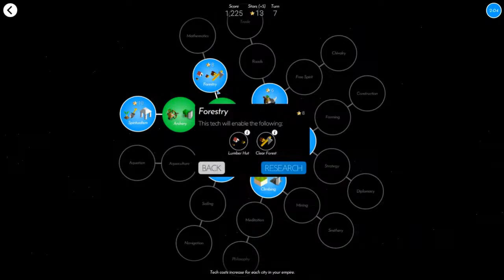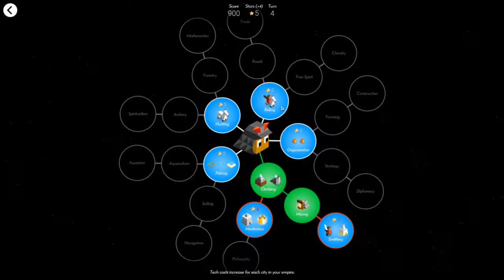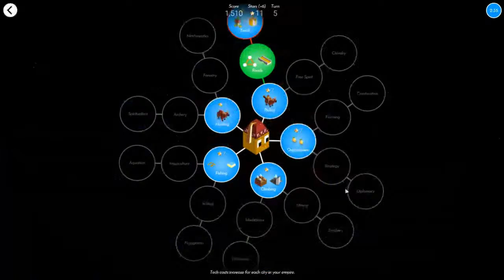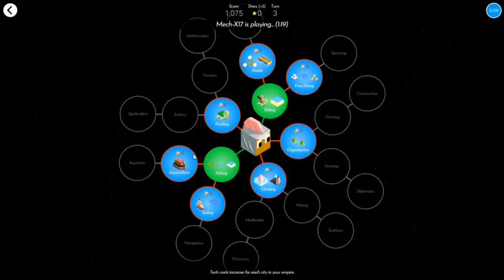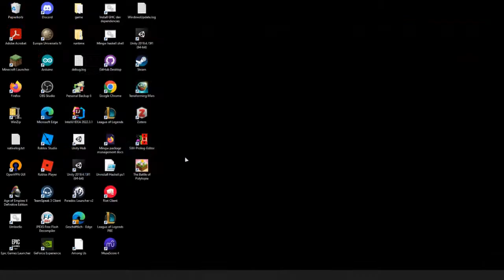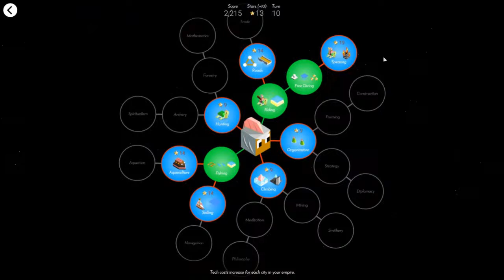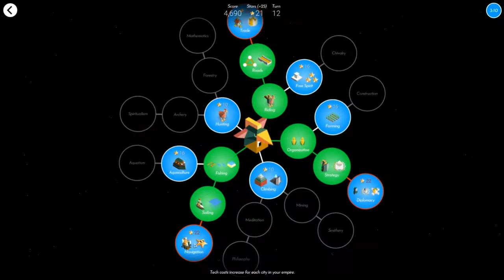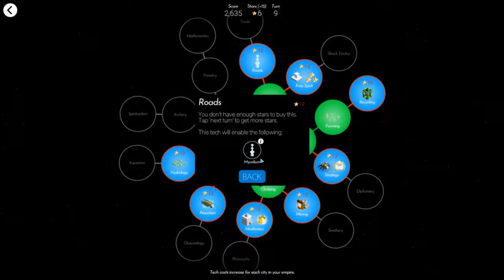Play POLYTOPIA with Polychamps - GUEST: Meisterlampe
Join PolyChampion champion, Meisterlampe, to play and talk about POLYTOPIA. Watch the Live Stream. Come play with us and have GREAT time 🥳🕹️🎮